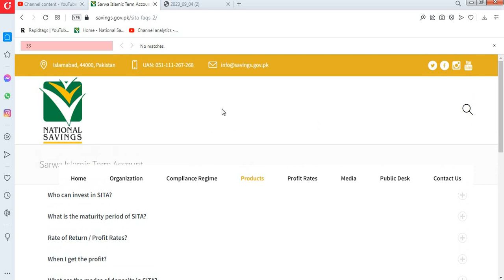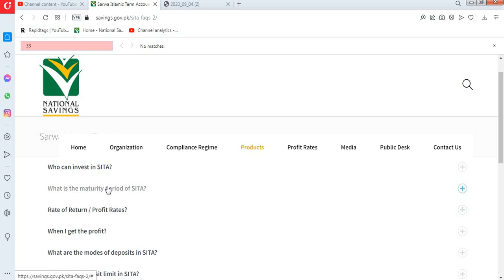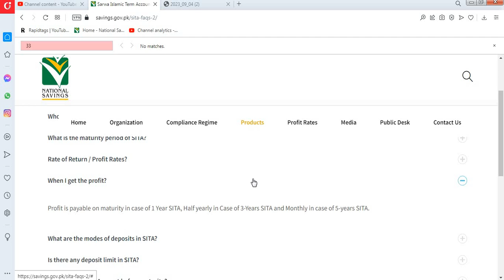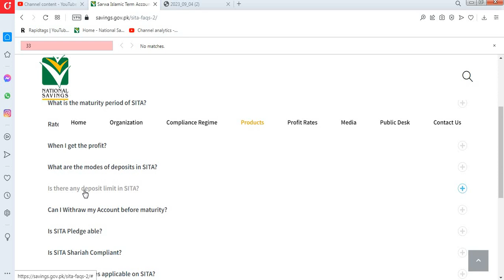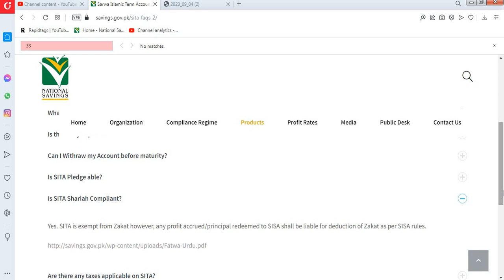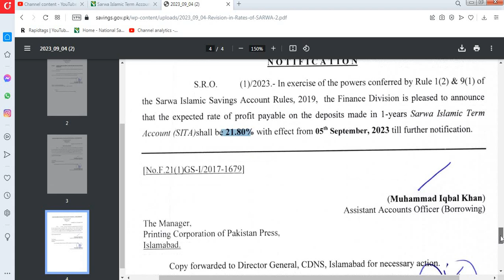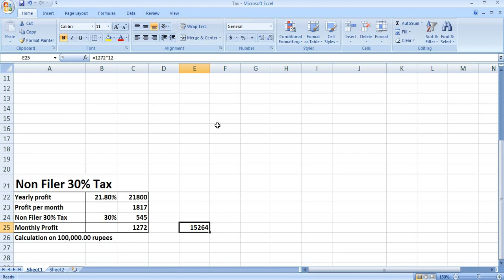Sarwa Islamic savings account profit rates| National Savings profit rates 2023| Qaumi Bachat Bank